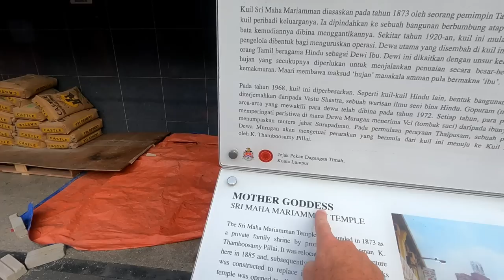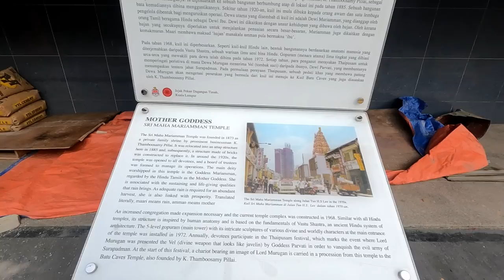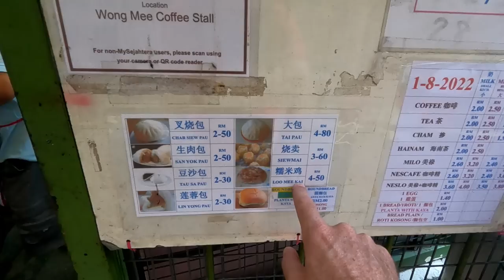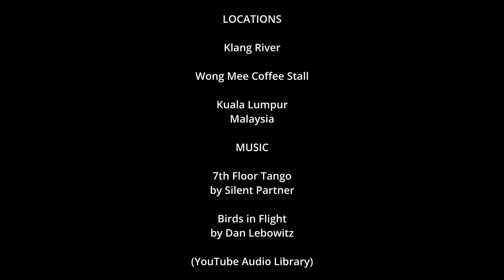Breakfast Update at Wong Mee Coffee Stall (KUALA LUMPUR, Malaysia EP 56)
📸 GEAR LIST 📸
2nd Lens: Olympus M-Zuiko 12mm f2
🎥 Action Cam: GoPro Hero 9 Black
🎤Microphone #1: Rode Wireless Go
🎤Microphone #2: Boya BY-M1 Lavalier Mic
🎤Microphone #3: Boya BY-MM1 Shotgun Mic
📱Smartphone 1: Samsung Galaxy Note 10 Plus
📱Smartphone 2: Samsung Galaxy S10 Plus
Laptop: MacBook Pro 13
Tablet: Samsung Galaxy Tab S3
Editing App: Kinemaster for Android (Version 6)
Editing App: DaVinci Resolve